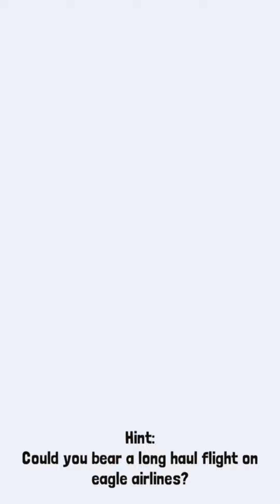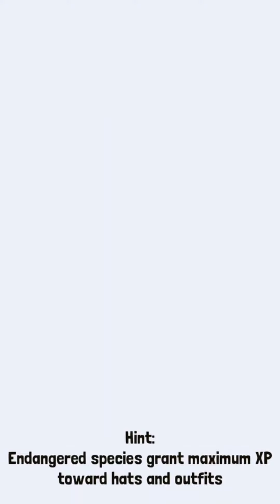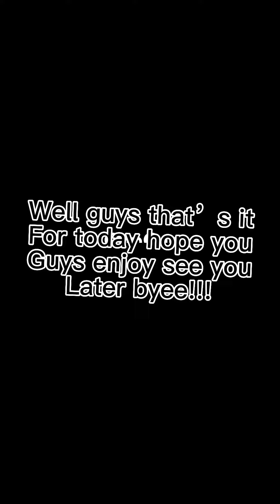How to tame the Bearthday Cake in Rodeo Stampede!!!